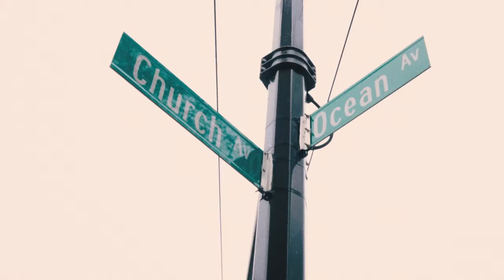Alumni Presents: On Cloudsurfer with Rage and Release in Brooklyn NYC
Enter the Cloudsurfer – opening the door to a new dimension of soft cushioning with a new, computer-optimized technology.

The cutting-edge CloudTec Phase™ midsole delivers an incredibly smooth ride for landings like you've never felt before. Pave a better future in the Cloudsurfer with sustainably-focused design, incorporating optimized recycled content and water-saving dope dye technology.

The new Cloudsurfer from On was designed to Make Waves. Getting out into the streets, to discover first-hand how movement ignites the human spirit. From the euphoria of being the only witness to the sunrise as light breaks over the skyline, to the smell of fresh rain on asphalt spurring you onwards. The Cloudsurfer provides On’s softest cushioning yet, elevated by sustainable design innovations. The city is our playground, with the Cloudsurfer.

Releasing April 23rd at our web store, and at ALUMNI Flushing, Crown Heights, and Flatbush.

Director - Ribo Azumaya @ribonyc
Producer - Michael Stewart @madnames
Director of Photography - Maksim Axelrod  @maksimAxelrod
1st AC/Op + Editor - Julian Watanabe-Neis @julianwantstobegreat
Camera Operator - Ted Maniatakos @tedmaniatakos
Photographer - Koki Sato @kokisa10
Photo Assistant - Nao Fukui @nao.nf
Production Assistant - Thomas Morris @asoftcookie

World’s Fair Run Crew @worldsfairruncrew
Keldy Ortiz @mrkortiz
Jeremy Mejia @jeddy_mejia
Andrew Chen @andrew3sixteen
Angie Calle @astreetinqueens
Anna Lee @anna.slee

Rage and Release @rageandrelease
Thai Richards @daddy_shango
Tamra Green @adarklovestory
Julia Meyer @querida.julia
Levi Justice @levitheleader
Neriah Jones @ner.fiyahhh
Lauren Kacz
Rich Alleyne @richsince85